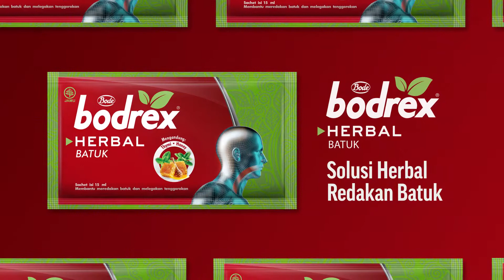BODREX HERBAL BATUK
Client : Tempo Scan
Agency : Flock
PH : Rentjana Projects
Produced by Hanan Cinthya
Directed by Peggy Misnan
DOP : Rully Black
Gaffer : Aas
Asst. Cam : Ojil
Art Director : Muhammad Rezza
Wardrobe : Kenny
Offline/Online Editor : Thomas Joseph
Audio Post : Binary Audio Post